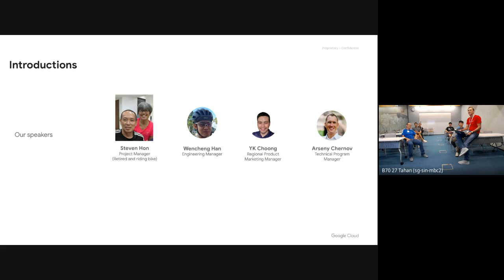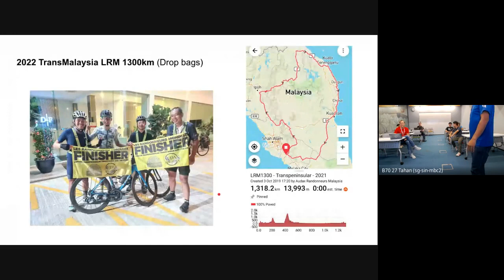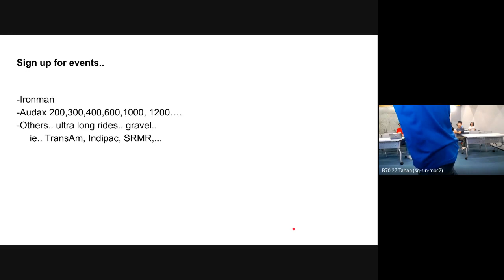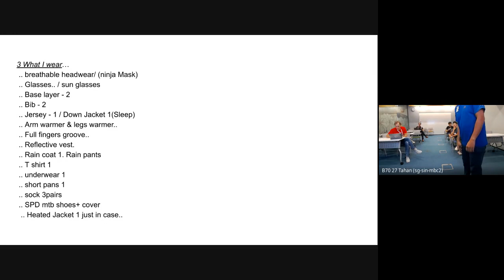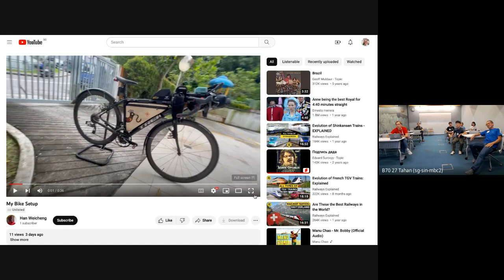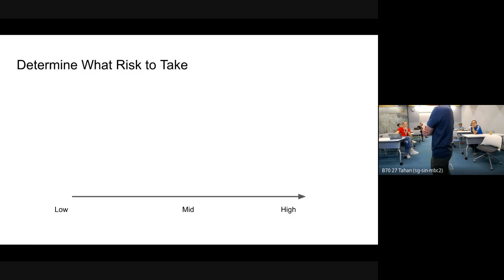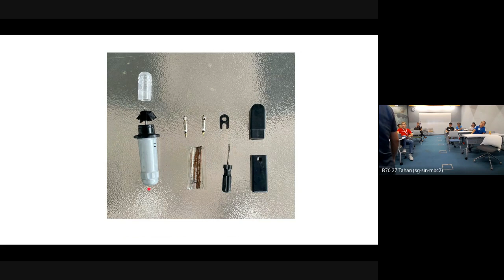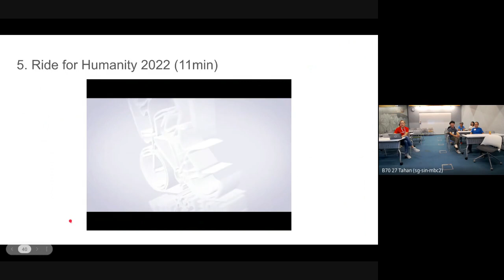Long distance endurance cyclists @ Google Singapore 2022